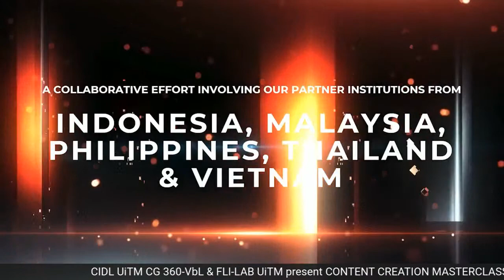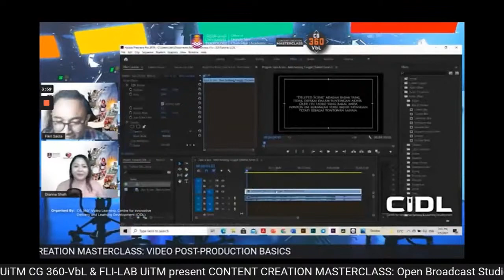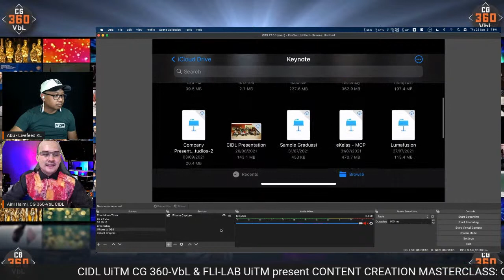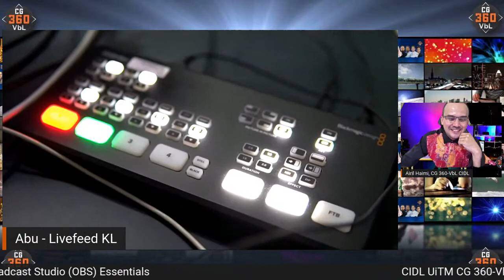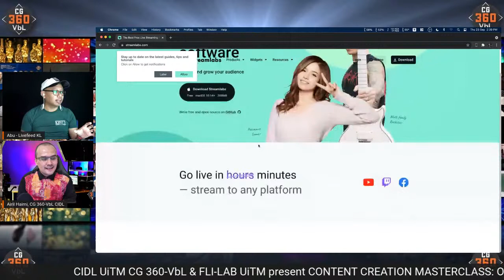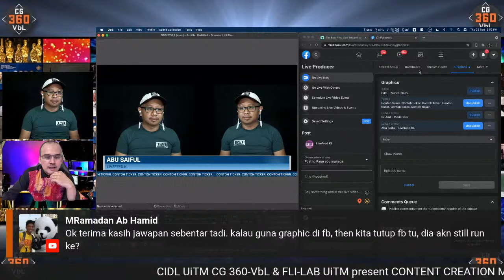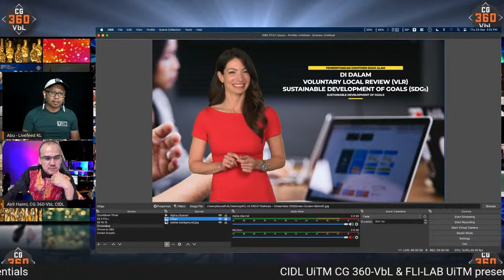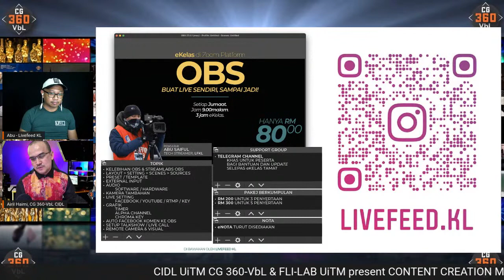CONTENT CREATION MASTERCLASS: OPEN BROADCAST STUDIO (OBS) ESSENTIALS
PENCERAMAH:
ABU SAIFUL
PENGASAS DAN PENGURUS TEKNIKAL,
LIVEFEED KL.

MODERATOR:
PUAN SALWA OTHMAN
CG VbL, CIDL UiTM MALAYSIA
PENSYARAH BAHASA INGGERIS
AKADEMI PENGAJIAN BAHASA
UiTM SHAH ALAM
MALAYSIA.

Organized by :
CG 360 Video-based Learning CIDL,
Centre for innovative Delivery and Learning Development (CIDL)

▬ Social Media ▬▬▬▬▬▬▬▬▬▬▬▬▬▬▬